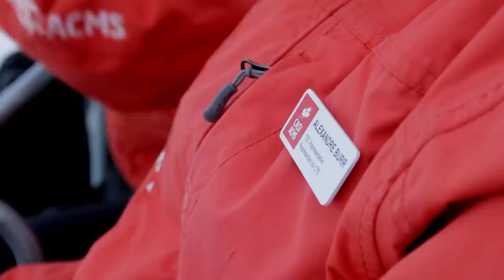Interski 2015: What is Interski?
Quebec/Atlantic team member Alexandre Burr gives us an overview of the Interski congress and CASI's goals for Argentina 2015.